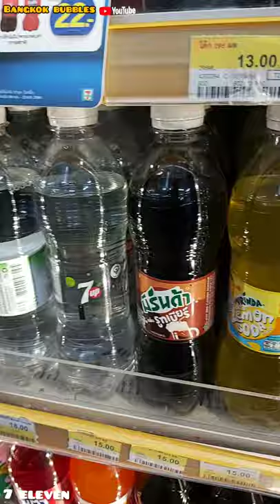I'm in 7eleven store Thailand really confused which one I should buy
Please make a comment who loves 7eleven store
7 eleven Bangkok
coke redbul
fanta pepsi
mineral water
infused water
vitamin water
beer Chang , calsberg , singha , federbaru...
cold tea